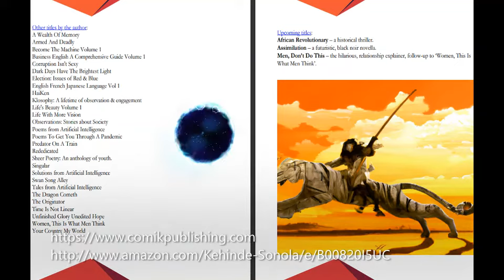Tales from Artificial Intelligence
TAI or Tales from Artificial Intelligence features 10 fascinating stories of human endeavour and folly, alien invasions, artificial intelligence sentience, lost artifacts and treasure, mental health issues and romance in the security sector among others.
All that is asked of you is to engage, share and keep an open mind.

Visionary artist, Kehinde Sonola, presents a groundbreaking series: from Artificial Intelligence.
Consisting of three books, experience and enjoy a unique collaboration between the artist and Artificial Intelligence of exhilarating, hopeful, thrilling and terrifying tales, poems and solutions.

Love and Serenity wherever you are.